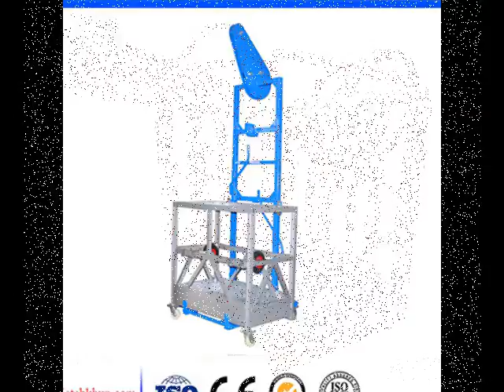Hot Selling Aluminum Lift Work Platform